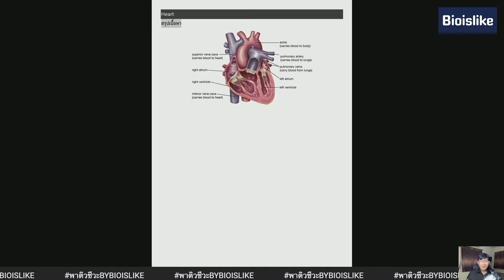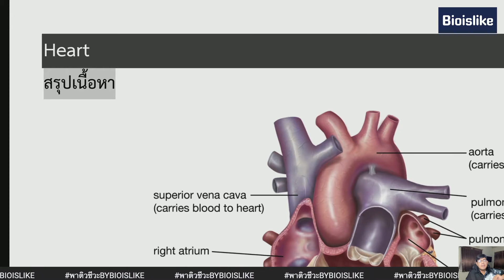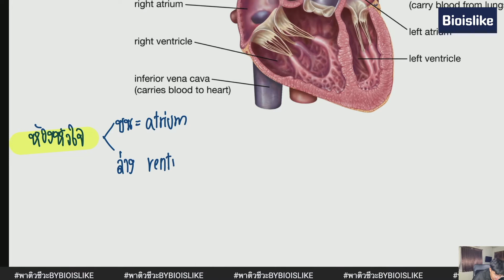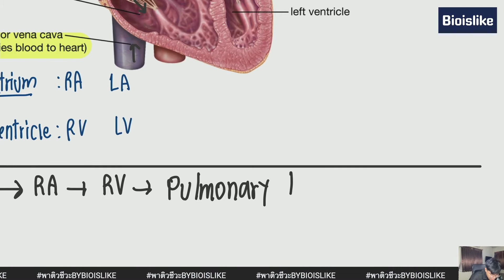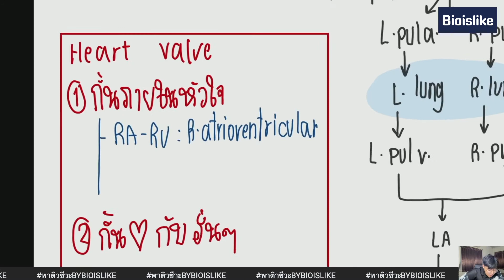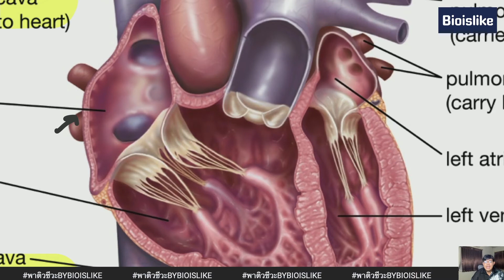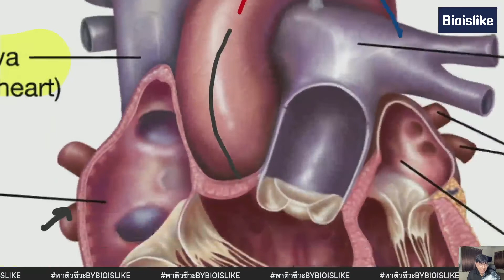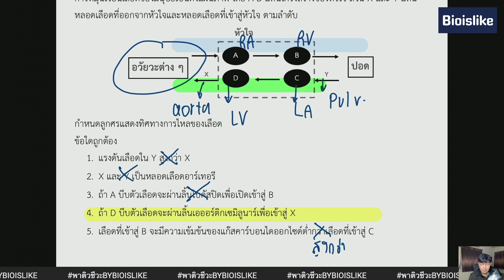Tutor week festival 01: โครงสร้างและการทำงานของหัวใจ